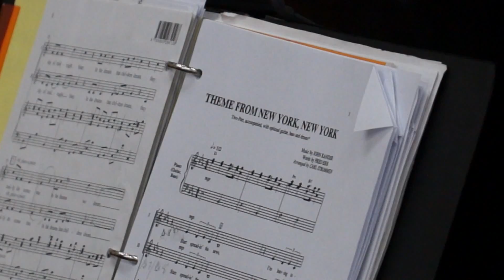WMS - Spring Band and Choir Performance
Check out our Grade 6, Grade 7 / 8, Choir, and Stage Band as they perform pieces that earned them "Excellent" ratings all around at this year's Kiwanis Music Festival